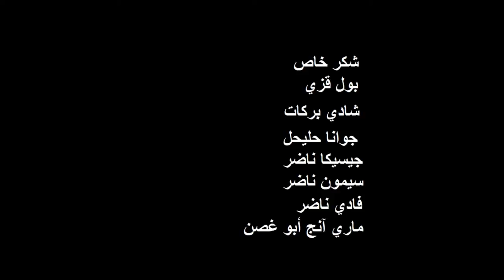Short movie - هوِّ -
هوَ يسمع أكثر مما نقول ويُجيب أكثر مما نطلب...
University project
Directed By: Christina Nader
Cast: Christelle Hleihel
         Georges Hanna
DOP: Edgard Chalhoub
Sound: Kamal Kawtharani
            Daniel Yasmine